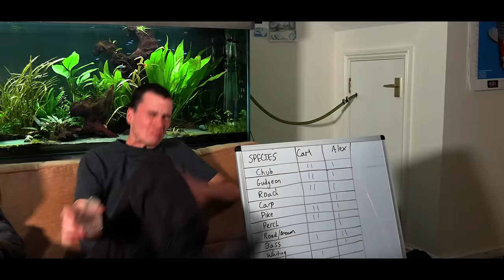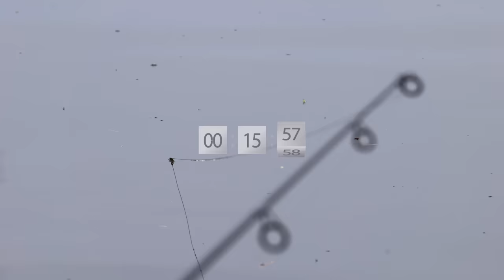Fishing At My Dream Lake! - Carl vs Alex Ep1 S2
Finally Carl vs Alex Season 2 is here, and today we are fishing at a lake I've dreamed of fishing for years!

My fishing videos are supported by Korda and Guru Tackle.